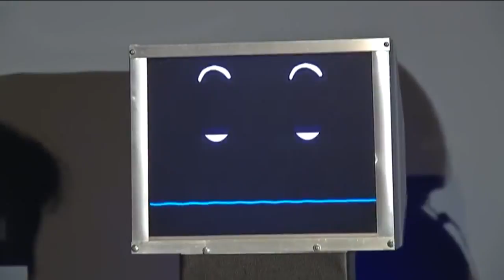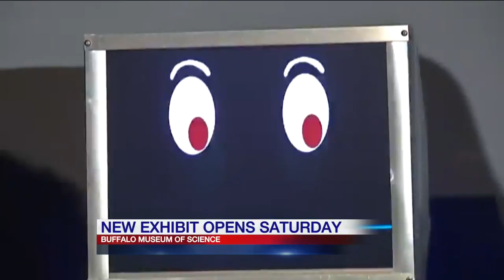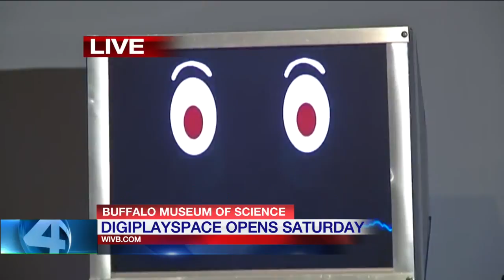Talk Like a Robot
The Buffalo Museum of Science is proud to announce the arrival of digiPlaySpace, running from November 18 through April 22, 2018.